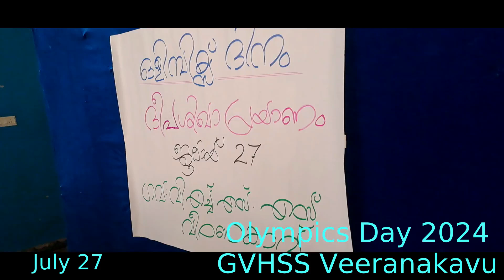Olympics Day 2024 July 24 GVHSS Veeranakavu